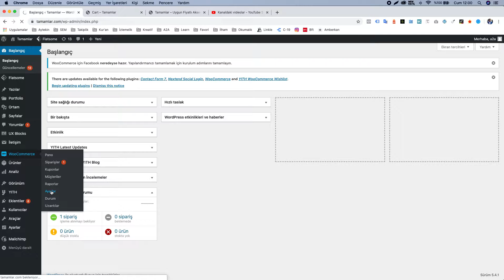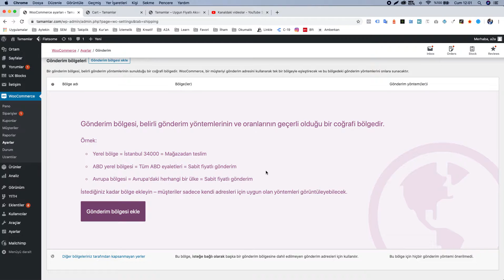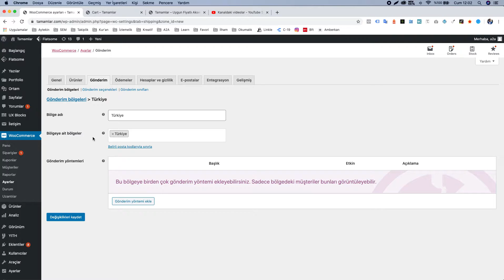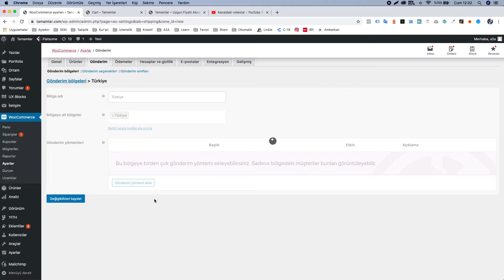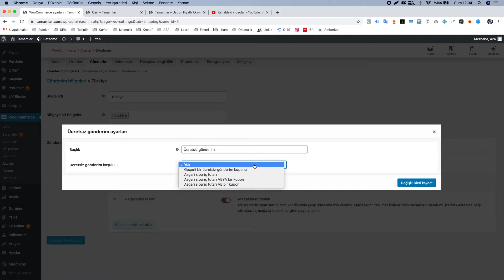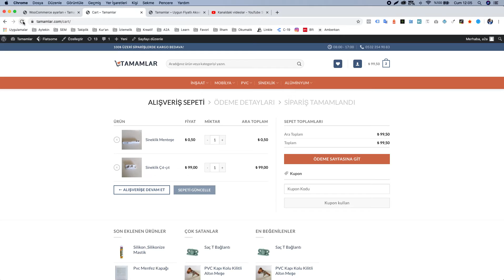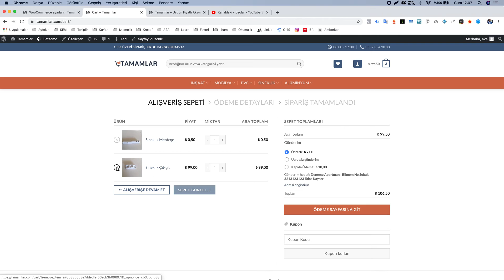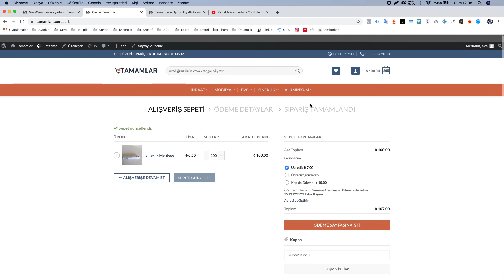WooCommerce Kargo Ayarları - Kargo Ücreti Ayarlama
Bu videomuzu izleyerek WooCommerce siteniz için kargo ücretlerini bölgelere göre dilediğiniz ücretlerde ayarlayabilirsiniz.

Bir bölge seçerek bu bölgeye özel kargo fiyatı ayarlamayı, belirli bir tutar üzerinde kargoyu ücretsiz yapmayı ve kargo seçeneklerini düzenlemeyi tüm detaylarıyla sizle paylaşıyoruz.

Bu videoyu izleyerek kargo ücretlerini ayarladıktan sonra gelişmiş kargo ayarlarını yapılandırmak için hazırladığımız diğer videoları da izleyebilirsiniz.

Herhangi bir ürün grubunu özel fiyatlarla kargoya verebilmek için yapılandırmanız gereken ürün sınıfı ayarlarını aşağıdaki videomuzu izleyerek öğrenebilirsiniz.

WooCommerce'deki ufak bir açık olan ücretsiz kargo aktif koşulların oluştuğu koşullarda sitenizde sabit fiyatın görünmesini engellemek için aşağıdaki videomuzu izleyebilir ve ücretsiz bir eklentiyle bu düzenlemeyi yapabilirsiniz.

WooCommerce ile ilgili hazırladığımız ücretsiz tüm eğitim videolarını izlemek için WooCommerce Dersleri oynatma listemizi inceleyebilirsiniz.

🥇WooCommerce ve WordPress tabanlı internet siteleri yaptırmak ve dijital pazarlama hizmetlerimiz hakkında bilgi almak için hemen sitemizi inceleyin!